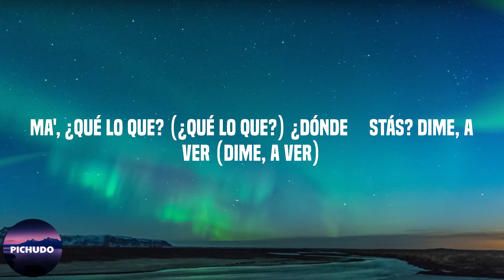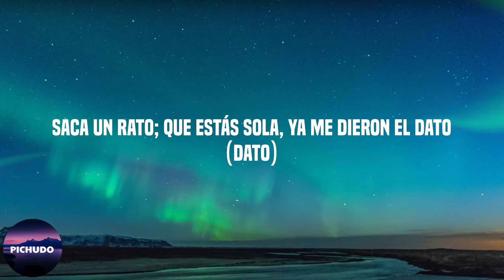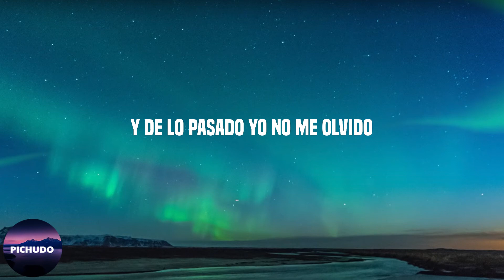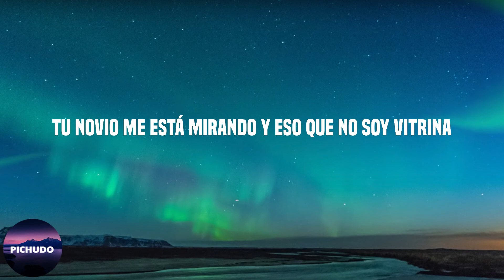J Balvin - Qué Más Pues? (Letra/Lyrics)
Lyrics:

¿Cómo te ha ido?
J Balvin, man
¿Qué más pues? ¿Cómo te ha ido? (Eh)
¿Sigue' soltera o ya tiene' marido? (Wuh)
Sé que es personal, perdona lo atrevido (No)
Te pedí en Navidad y Santa no te ha traído (Ey)
Pero, ¿qué más pues? ¿Qué ha habido? (¿Qué ha habido?)
Te perdí el rastro por distraído (Wuh)
La fama esto me tiene jodido
Pero no me olvido de lo sucedido (Ey, ey)
Regálame otra noche, quiero verte
Que hay que aclarar par de cosas pendientе' (Oh)
Ma', ¿qué lo que? (¿Qué lo que?) ¿Dónde еstás? Dime, a ver (Dime, a ver)
Que yo voy (Wuh), voy (Lady, lady)
Me perdiste de vista
Ahora e' con otro con quien vacilo en la pista, ey
Ay, José, no me insista'
Das muchas vuelta', parece' motociclista (Ey)
Ninguna con este porte
Tengo este booty sin hacer deporte (No, no, no)
Nada va a hacer que me importe'
Porque mi brújula ya cambió su norte (Wuh)
Cambió desde que te fuiste tú
Papi, eso lo sabe' muy bien
No me venga' con esa actitud
Que esa la conozco yo también
Y ahora no ando soltera para ti, no, ey
Yo soltera para ti no
Se acabó lo que esa noche nos dimo', ey
Lo que esa noche nos dimo' (Oh)
Pa', ¿qué lo que? Sé que quieres saber
Dónde estoy (-o-o-o-o-oy)
Dime, mai, ¿qué e' la que hay? (Hay, hay)
Esa' Nike te quedan nice (Ah)
Woh, de tu clase ya pocas hay (Ah, ah, ah)
Ninguna cabe en tu size
Saca un rato; que estás sola, ya me dieron el dato (Dato)
Dame el PIN, yo te caigo de inmediato (Inmediato)
Ellos intentan y yo ni trato
Baby, esto ya es otra liga, pero tú está' por encima, ey
Vamo' a hacerlo, aprovecha el clima (J Balvin)
Tú está' bien diva, y ese cuerpo que motiva, baby
Baby, vamo' a hacerlo, que está rico el clima
¿Qué más pues? ¿Cómo te ha ido?
Tú sigues siendo el mismo engreído
No es personal, pa' novio no has nacido
Me tuviste mucho tiempo, fuiste distraído
Y ahora, ¿qué más pues? Me he ido
Ya es suficiente lo que tú ha' comido (Ah)
Aunque no parezca, esto me ha dolido
Y de lo pasado yo no me olvido
Regálame otra noche, quiero verte (Verte, verte)
Que hay que aclarar par de cosas pendiente' (Eh, eh)
Ma', ¿qué lo que? (¿Qué lo que?) ¿Dónde estás? Dime, a ver (A ver)
Que yo voy, voy
Que hay que aclarar par de cosas pendiente'
Ma', ¿qué lo que? ¿Dónde estás? Dime, a ver (Siéntete, bésame)
Que yo voy (Dónde estoy), oh-oh-oh-oh (Voy)
A ti te llueven las boca' ready 'tar en enero
Tú de vacacione' en Boston y otro apareció primero
Y me está' empalagando y eso que no e' golosino
Tu novio me está mirando y eso que no soy vitrina